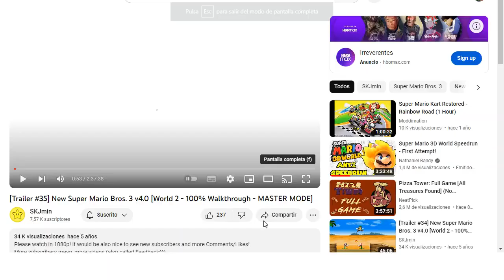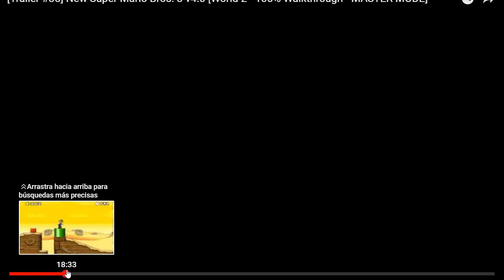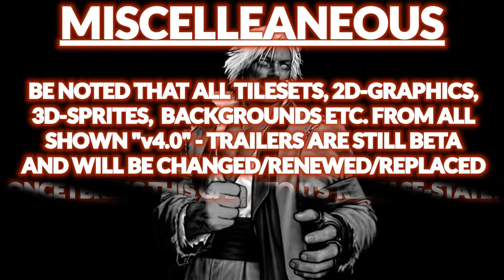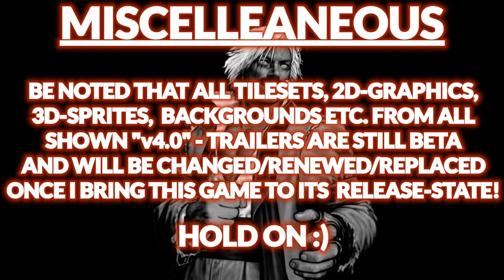Course 2 1 NSMB3 v4 0 'EasyMode' Demo101%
MISCALLEANOUS:
Get the downloadlink from the trailer description. Otherwise I need to edit all future video links...
With this strategy I only need to change the link in the trailer video :)

Be also noted that these levels are from Revision 2.
You have to download Revision 2 in case you have Revision 1 :)

Have fun!!
SKJmin